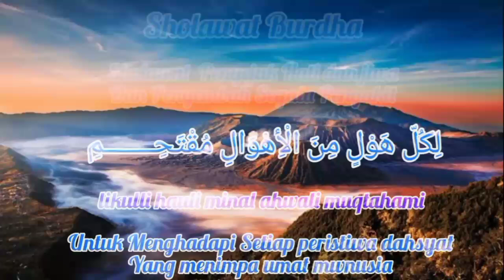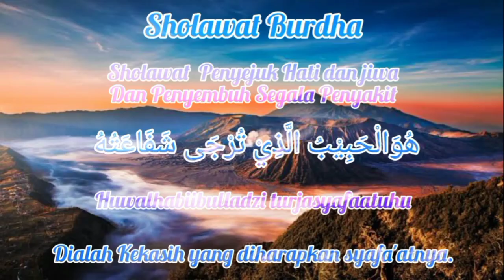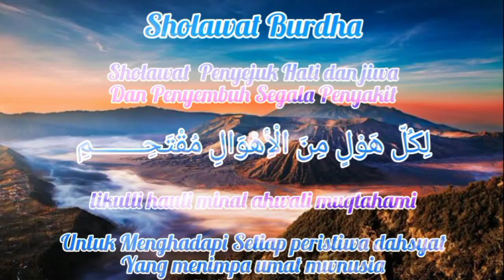CARA MELINDUNGI DIRI DARI SIHIR !! Perkuat Ibadah Wajib, Menambah Keimanan & Amalkan SHOLAWAT BURDAH